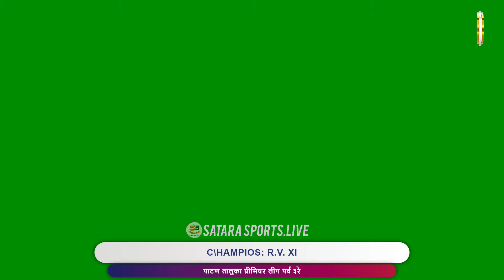|| पाटण तालुका प्रीमियर लीग पर्व ३रे || prize distribution ceremony